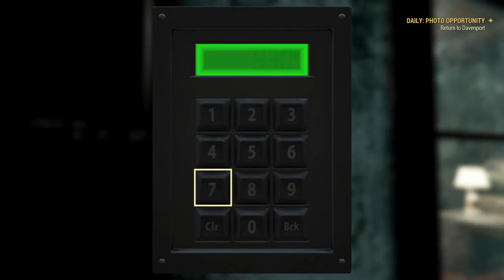Fallout 76_20201126143639